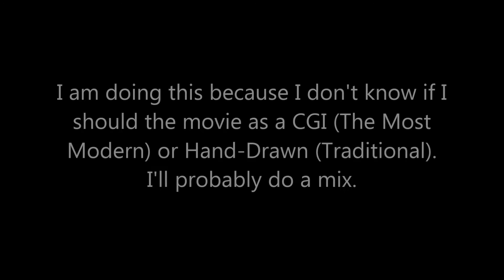Spectacular News, Everybody!!!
WARNING: Dislikes & Hurtful comments are forbidden. Don't we all have feelings? I thought I would get this out of the way so that you know what I'm doing. I hope you guys are excited for this epic event.